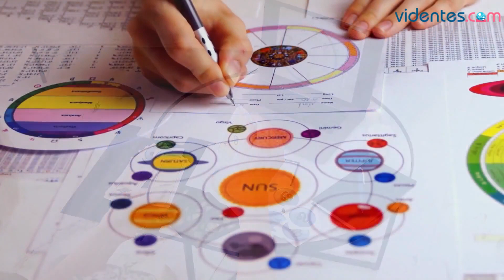HORÓSCOPO DIARIO ✨💖🌟 CÁNCER ♋️ VIERNES, 18 DE AGOSTO DE 2023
Horóscopo de Cáncer para hoy, viernes 18 de Agosto de 2023. El horóscopo para hoy: descubre tu futuro gracias a mi horóscopo diario para ti.